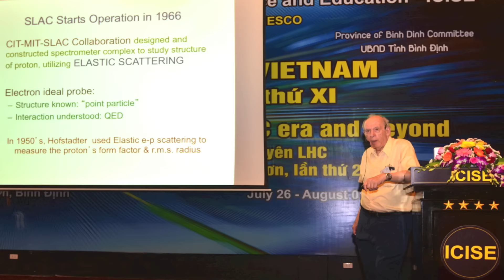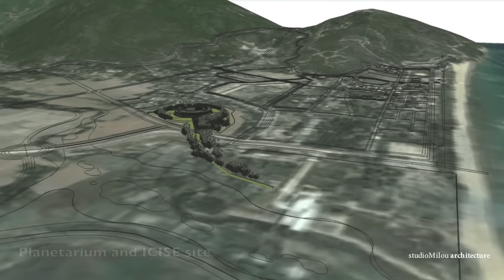ICISE Quy Nhon + Planétarium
ICISE Quy Nhon at Ghen Rang, Quy Nhon, Binh Dinh Province, Vietnam